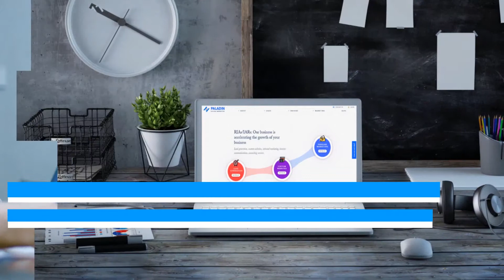Social Media For Financial Advisors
Social media for financial advisors is made easier with these tips from Paladin Digital Marketing.

Video Transcript:
Are you leveraging social media to attract new prospects?

Twitter, LinkedIn, Facebook and YouTube have become major lead-generation sources for savvy financial advisors.

It takes time, and the right skills to build a substantial social media presence for advisors who want to make the Internet an important source of new clients.

The right social media strategy should,
Establish you and your firm as subject matter experts on topics that are important to investors.
Connect you with social influencers who can help you reach more potential clients.
Increase your brand recognition through organic social growth and/or paid social traffic.
Increase visits to your firm’s website.

At Paladin Digital Marketing, we assign a dedicated social media manager to develop your strategy and execute it.

We learn your business and do the heavy lifting for you so you can focus on marketing to new prospects and servicing your existing clients.

Want to know more about ways social media can accelerate the growth of your business?